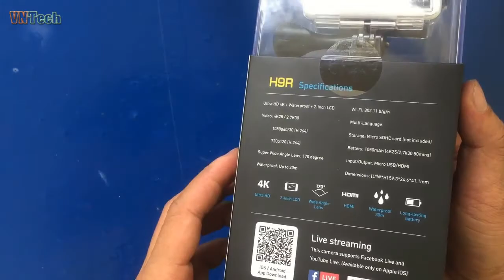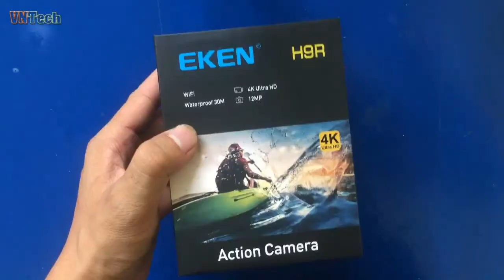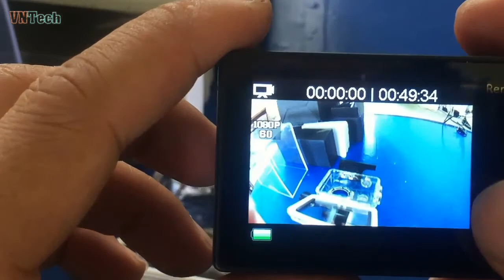Eken H9R Ultra HD 4K Action Camera | Unboxing and Test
Today I will show you Eken H9R 4k action camera unboxing & test.